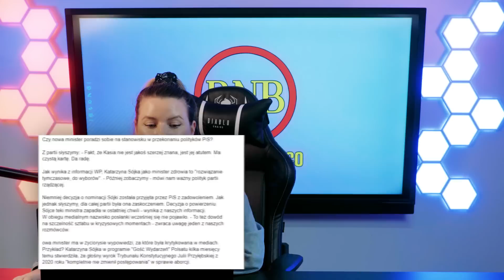Ś𝕝𝕖𝕕𝕫𝕥𝕨𝕠 ws. Niedzielskiego! Uciekł Przed Odpowiedzialnością?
Dzisiaj przyglądamy się nowej minister zdrowia, Katarzynie Sójce, kontrowersyjnej postaci po słynnym cytacie dotyczącym śmierci kobiet. W kontekście dymisji Adama Niedzielskiego, którego działania budziły liczne kontrowersje, pojawia się pytanie, czy Sójka będzie kolejnym pionkiem w rządzie PiS, czy rzeczywiście przyniesie zmiany w zarządzaniu kryzysem zdrowotnym? Media sugerują, że jej nominacja może być tymczasowa, ale jedno jest pewne: zmiany na tym stanowisku wpłyną na dalszy przebieg walki z pandemią.